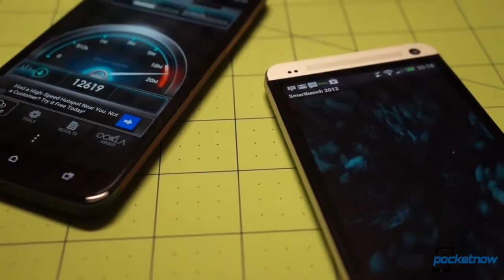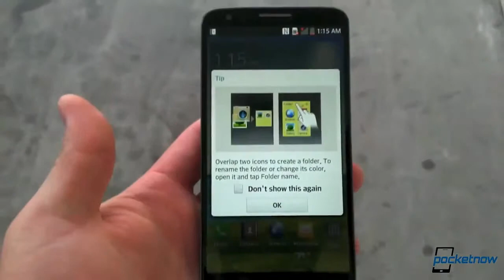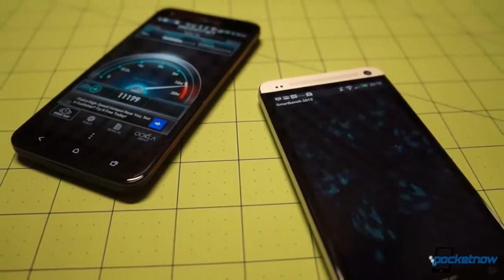Google LG Nexus 5 dates, HTC M8, Nokia Zoom Reinvented event & more Pocketnow Daily